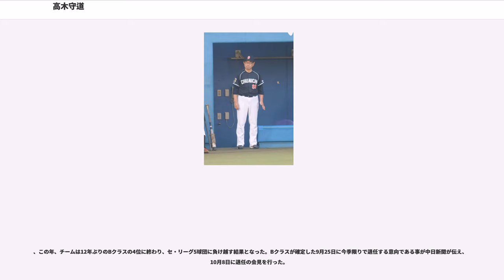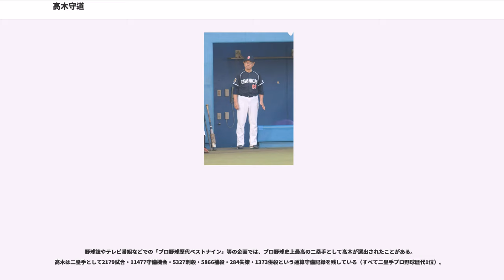高木守道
高木 守道（たかぎ もりみち、1941年7月17日 - ）は、元プロ野球選手・プロ野球監督、野球解説者。愛知県名古屋市生まれ、岐阜県岐阜市育ち。

現役時代は中日ドラゴンズで活躍し、引退後はコーチ・監督を歴任した。初代・西沢道夫、3代目・立浪和義とともに、2代目「ミスタードラゴンズ」と呼ばれる。

2007年1月より2012年11月25日まで中日ドラゴンズOB会会長。2012年から2013年まで再び中日の監督を務めた。

8月19日、当時10歳だった高木は、後に選手としてプレーする中日スタジアム（後のナゴヤ球場）の、1塁側スタンドで兄とともに、読売ジャイアンツ（巨人）戦を観戦していた。その試合の3回裏、ネット裏上段から出火し、内野席・球場施設がほぼ全焼し、死者3人、重軽傷者318人を出す大惨事（中日スタジアム火災）が発生した。高木も、この火災に巻き込まれたが、危うく事無きを得た。

1957年、県立岐阜商業高校に進学。当初は遊撃手だったが、肩を痛めて二塁手に転向。1年生の時に長嶋茂雄（当時立教大学4年生）にコーチを受けた。長嶋は髙木の才能を見抜き、監督に高木をレギュラーとして使うように薦め、その結果、髙木はすぐにレギュラーを取りチームの中核となった。なお、遊撃手だった高木を二塁手に転向させるよう監督に提案した人も長嶋である。3年春には第31回選抜高等学校野球大会に出場。決勝まで進んだが、中京商業（現･中京大中京高校）に敗れ準優勝に終わる。最後の夏は、県予選で敗れた。

高校3年夏の甲子園大会終了後はプロからの誘いがなく、OBの縁故を頼って卒業後は早稲田大学に進学する予定だったが、地元球団・中日から急遽オファーが届き、入団する。

、中日に入団。同年5月7日の対大洋ホエールズ戦で代走として初出場、初盗塁を記録。この試合で宮本和佳からプロ入り初打席初本塁打を打った。

から二塁手のレギュラーとなる。同年に50盗塁を記録して最多盗塁のタイトルを獲得。中利夫と1・2番を組み、前年に放出された森徹に代わり、江藤慎一とともに中日の新たなスター選手となった。以後、と3度の盗塁王に輝く俊足に加えて、打撃では1969年に24本塁打するなど通算236本塁打を記録しており、守備ではバックトスやグラブトスなどを度々披露した。

、と二度の打率3割を記録するが、5月の巨人戦で堀内恒夫から顔面に死球を受け、一時は意識不明となる。その影響でバッティングフォームを崩し、長期にわたる打率の低迷を余儀なくされる。しかし徐々に打棒も復活し、にはリードオフマンとして、チームの20年ぶりの優勝に貢献した。

初打席初本塁打を記録した選手で通算200本塁打、通算2000安打を記録した選手は高木が初めてであり、また通算で200本塁打・200犠打を併せて記録した選手も髙木が初めてである。

1974年、優勝決定翌日の10月13日に予定されていた後楽園球場の対読売ジャイアンツシーズン最終戦ダブルヘッダーは、長嶋茂雄の引退試合であったが、降雨で14日に順延してしまい、中日の優勝パレードと日程が重なった。そのため、大島康徳、藤波行雄などの若手や、引退直前だった広野功を含む準レギュラー級選手のみを出場させ、中日のレギュラー選手は同日の名古屋での優勝セレモニーのために欠場するよう球団に言い渡された。この通達に高木は「偉大なる選手になんて失礼なことを」と大いに憤慨し、球団にその通達の撤回と「それが無理ならばせめて自分だけでも出場させてほしい」と抗議した。しかしその願いは聞き入れられず、高木は優勝セレモニーで終始むすっとした表情をしていた。高木はのちに長嶋へ電話し、謝罪したという（『月刊Dragons』では星野仙一も同様に電話で謝罪したとの記述がある）。

ロッテオリオンズと対戦した同年の日本シリーズでは、初戦からサヨナラ打を打つなど大活躍する。後楽園球場での第4戦でも金田留広から初回先頭打者本塁打を放つが、その試合の3打席目で自打球を左足に当て負傷退場。検査の結果全治3週間の骨折で、高木は第6戦で復帰するも中日はロッテに敗れた。

4月5日、対広島東洋カープ1回戦（広島市民球場）で、1回表、高橋里志から中前安打を放ち、日本プロ野球（NPB）史上11人目、中日の生え...